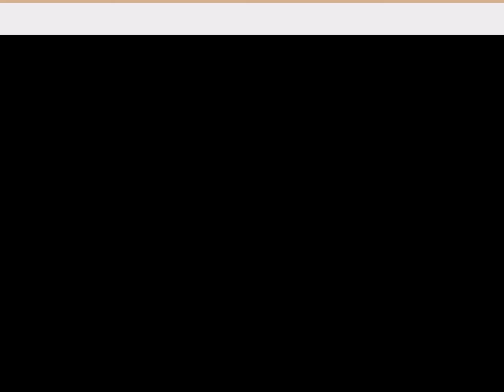Great job Kerry Morgan!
1527 N Boyd Rd